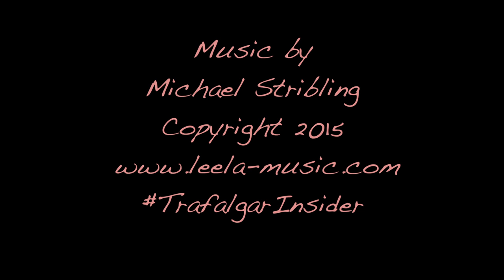Reassurance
Inside the Jesuit Church, Lucerne, Switzerland